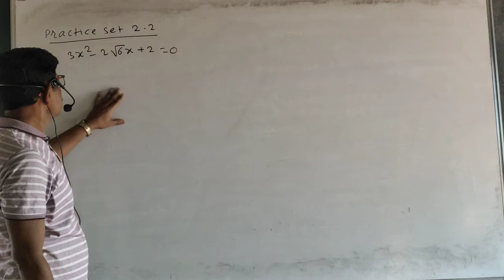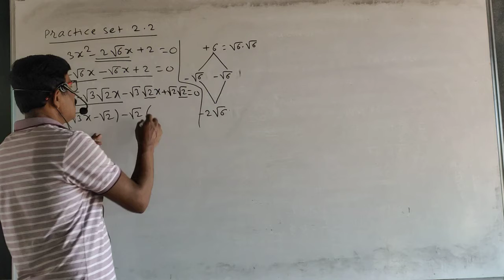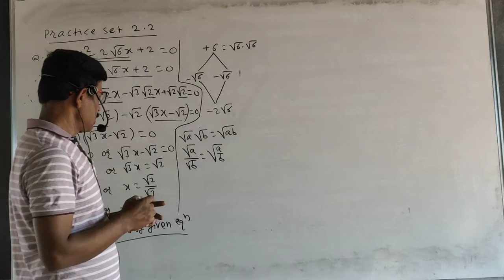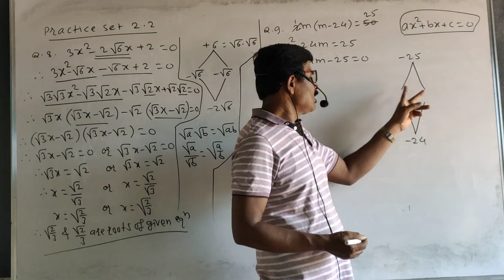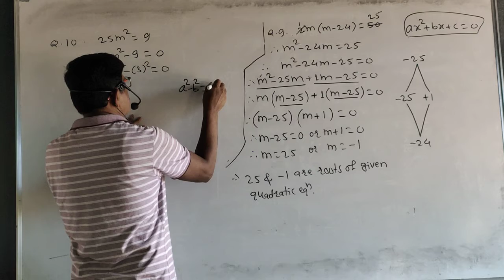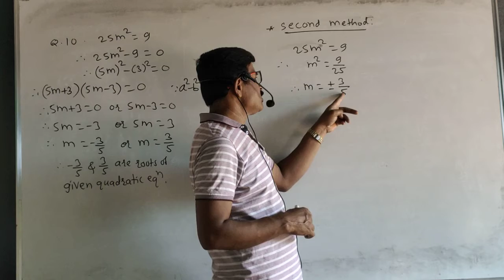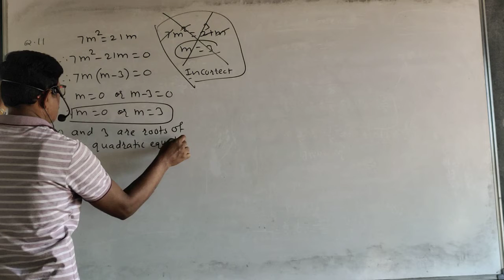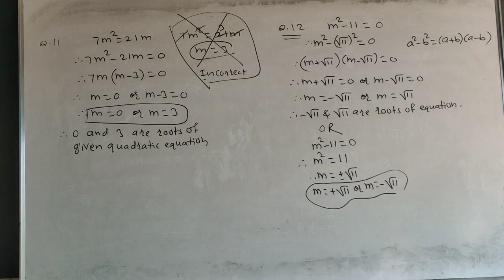Quadratic equations part 5 (class 10 Maths)